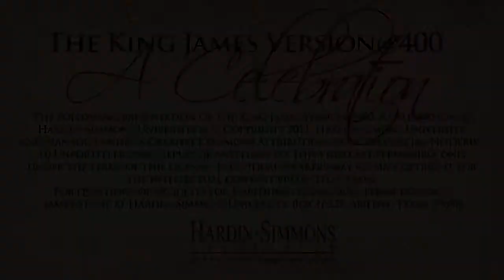Reflections on Collecting Bibles: Dr. Charles Tandy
Presented as part of the KJV@400: A Celebration Conference at Hardin-Simmons University on September 13, 2011. Dr. Charles Tandy, and his wife Roena, generously provided HSU with the Tandy Bible Collection. This collection, housed in HSU's Richardson Library, features a rich assortment of rare Bibles, including two first-edition King James Versions.